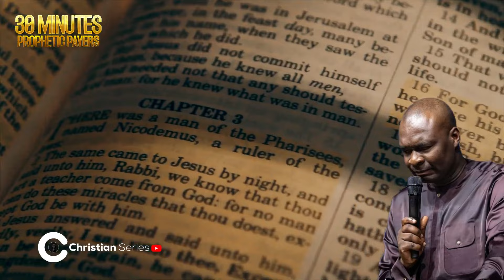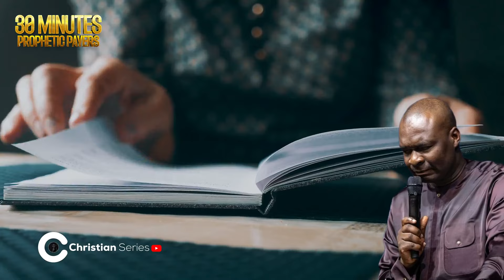PLAY THIS PROPHETIC PRAYERS WHILE YOU SLEEP 🔥🔥 BY APOSTLE JOSHUA SELMAN